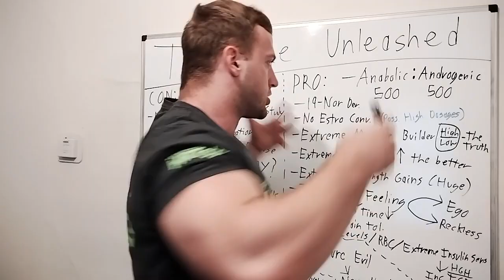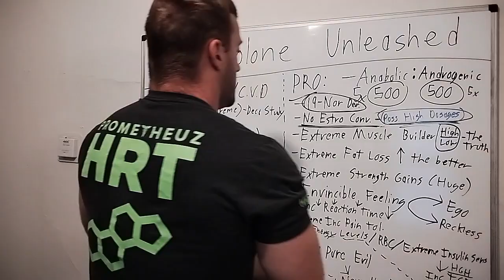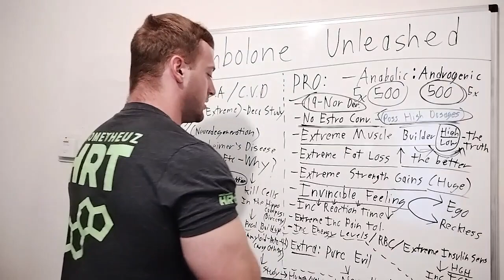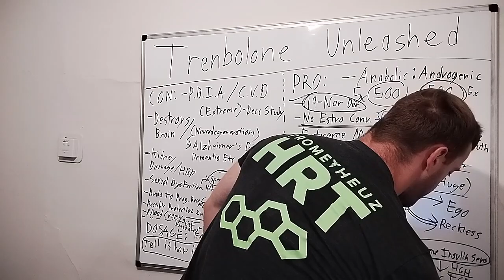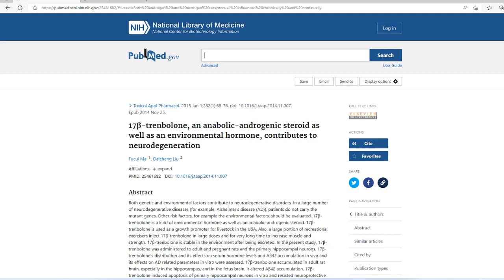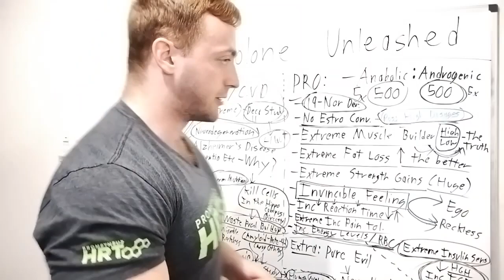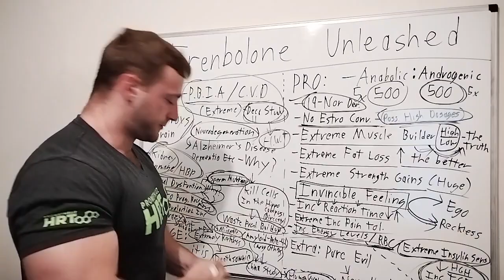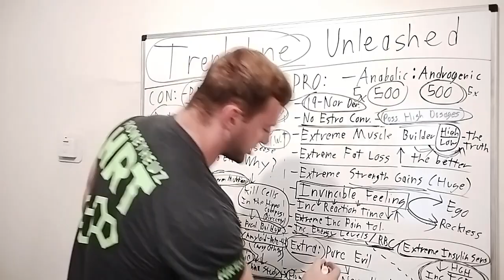Trenbolone Unleashed - (Full Anabolic Steroid Breakdown)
Testosterone and Hormone Replacement Clinic

Buy Super Mass Bombs!